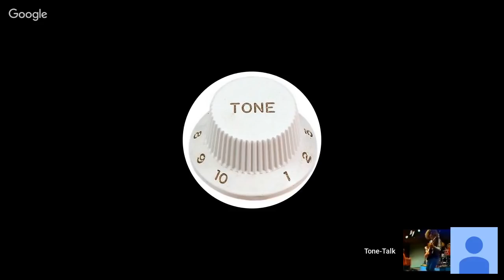Ep. 33 - Tom Abraham, Front of House Engineer on Tone-Talk! Alice in Chains, Metallica, Motley Crue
Click here to purchase gear at Sweetwater.com

Ep. 33  - Tom Abraham, Front of House Engineer on Tone-Talk! Alice in Chains, Metallica, Motley Crue, Keith Urban, Garbage, Shinedown